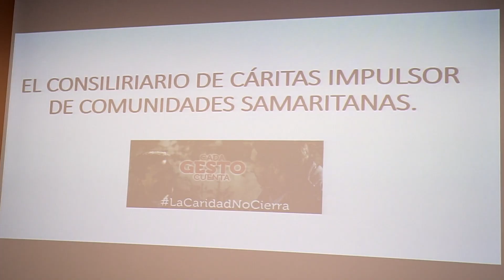Encuentro de Consiliarios Cáritas Bizkaia 2021